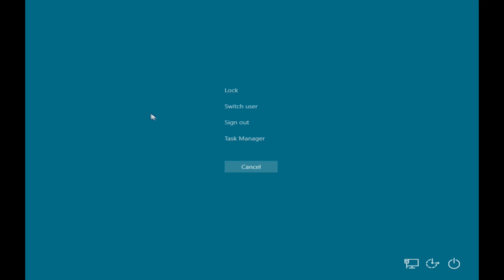State Of Decay: | A good start | Part 1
Starting a State Of Decay series, let me know if you like or not with a comment or like.